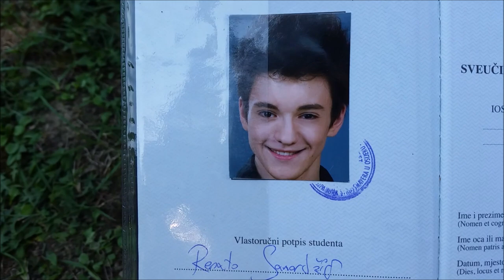On je gej / He's gay ft. Kristina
LAJK za malu. PRETPLATI SE za 2x-tjednu dozu pederluka.

Čaopusabok

R